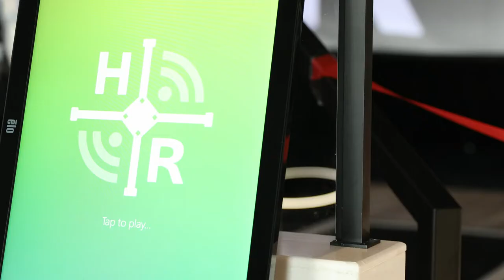What is Home Run Dugout?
It's not a batting cage, it's better.